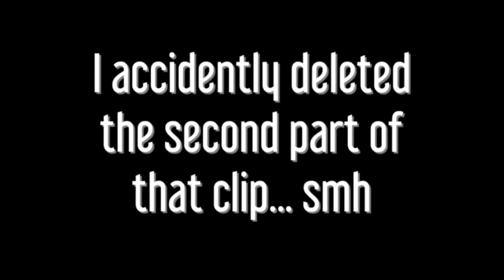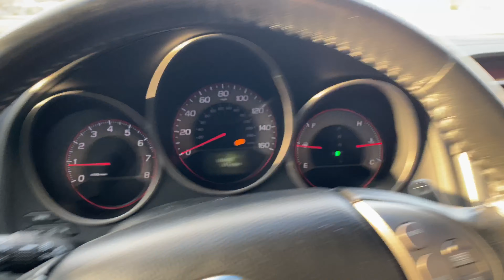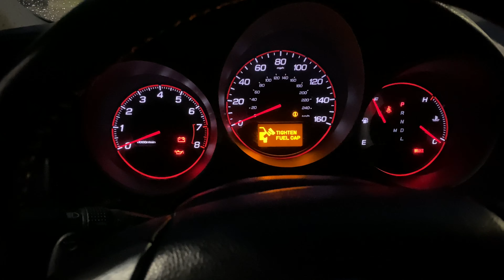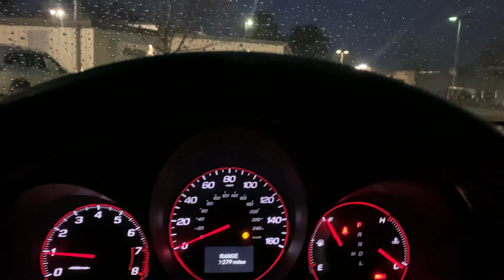Rip To The TL’s | One Month Later ...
What’s up y’all! In today’s video we have a few things going on ... Unbrusbed head, hail storm, and the dog that tore up my car! Tune in on my channel for more uploads and ACURA TL TYPE S content!!! See y’all later 🤘🏾